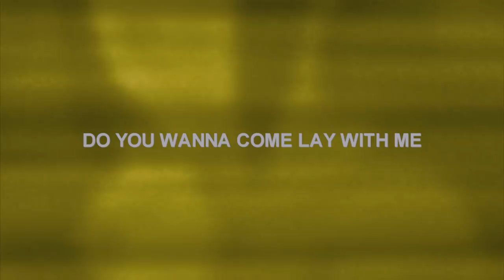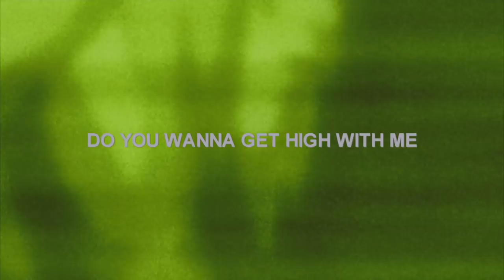slxxpboy - runnin outta we̶e̶d (Lyrics)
Lyrics:
First time I saw you
You had a black shirt
You had your summer tan skin
You had a choker round your neck
You had them white converse
You had a smile on your face
You made your moves on me
I got excited by your stare

Do you wanna come play with me
Do you wanna come lay with me
Tell them bad thoughts get away from me
Get so high up I examine me
Do you wanna come drown with me
Come down baby float around with me
Do you wanna get high with me
Come to the crib get high for me

Runnin outta w33d
Runnin outta w33d
Don't know where to go
Don't know who to see
I just gotta know all these silly things
Thought that I was home
I was only dreamin